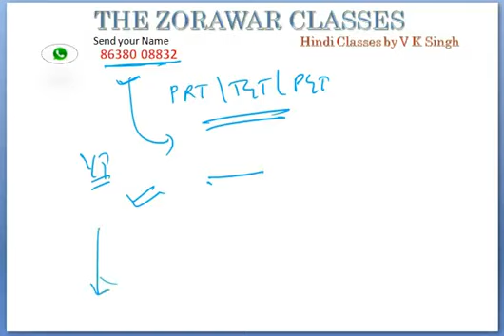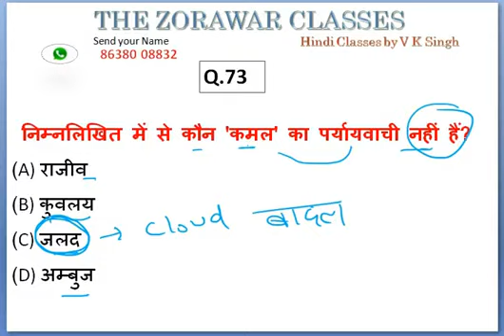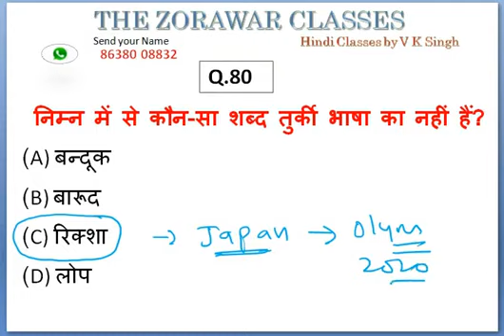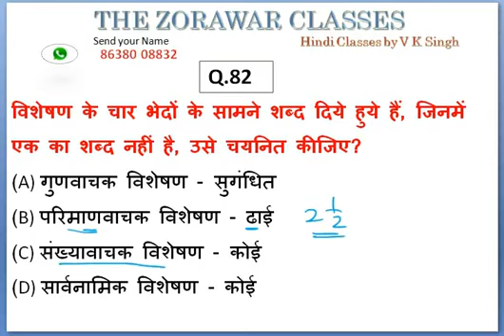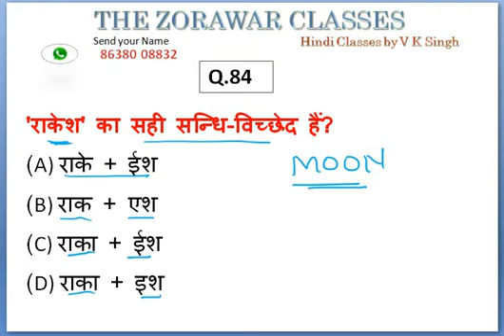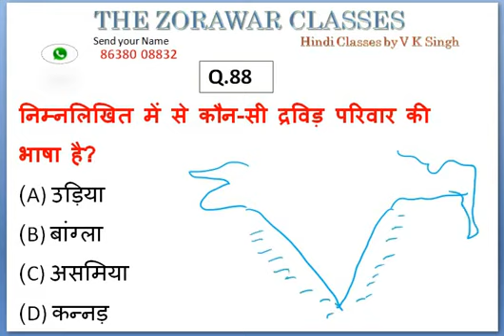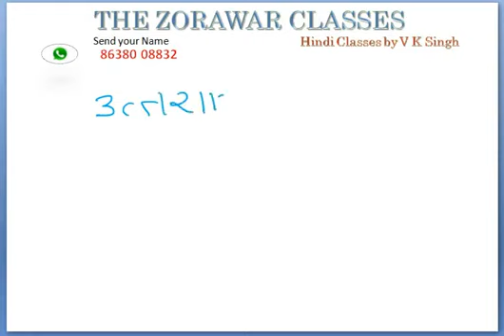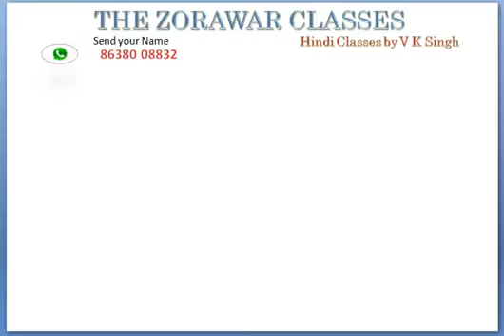# 1 KVS - Hindi| Kvs Exam Preparation| The Zorawar Classes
Hello Aspirants.